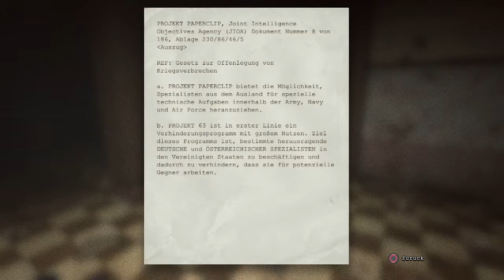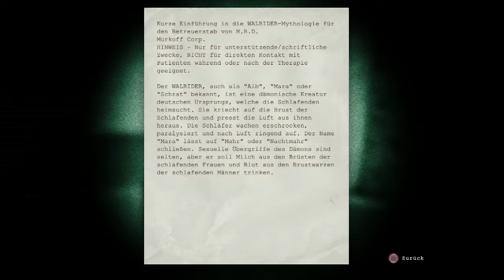Outlast #08 | Einpupsen mal 2 | Aufnahme aus dem Livestream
Aufnahme aus dem Stream von Twitch.